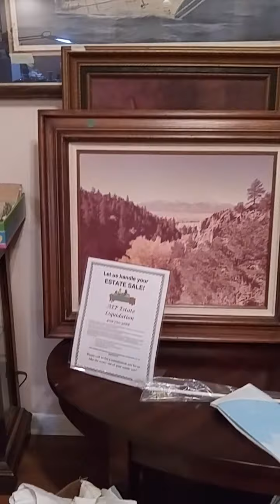Antique Eclectic Props / Estate Sales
We Do Estate Sale Liquidation
6 Days & counting, we are almost done prepping the sale!